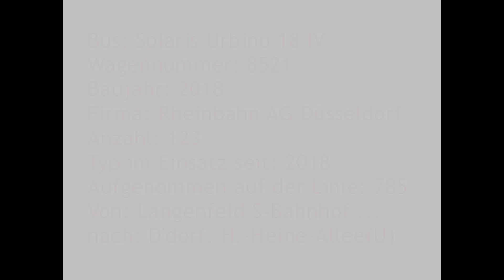[Sound] Bus Solaris Urbino 18 IV | #8521 | Rheinbahn AG Düsseldorf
Bus: Solaris Urbino 18 IV
Wagennummer: 8521
Baujahr: 2018
Firma: Rheinbahn AG Düsseldorf
Anzahl: 123
Typ im Einsatz seit: 2018
Aufgenommen auf der Linie: 785
Von: Langenfeld S-Bahnhof ...
nach: Düsseldorf, Heinrich-Heine-Allee U-Bahnhof

Die Fahrt führt über die Autobahn 46.

Die Rheinbahn AG Düsseldorf erhielt im Sommer 2018 die ersten Exemplare von insgesamt 123 Gelenkbussen des Typs Solaris Urbino 18 IV.

Die viertürigen Busse verfügen über einen DAF-Motor mit 240 kW Leistung (Euro 6) bzw. 251 kW (Nr. 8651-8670), ein Voith-Getriebe (Diwa 6), 41 Sitz- und 59 Stehplätze, LED-Beleuchtung, Klimaanlage (Spheros), WLAN, USB-Ladebuchsen und Ledersitze.
Ein Fahrgastzählsystem an den Türen kann die Fahrgastzahlen erfassen.

Die Busse (Stückpreis ca. 480.000 Euro) erhielten die Wagennummern 85xx und 86xx.
Die Busse für die MetroBuslinien (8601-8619, MetroBus-Edition), sowie die MetroBus-Reserve-Fahrzeuge 8501 und 8502 verfügen über einen Ticketautomaten.

Im Rheinbahn-Fuhrpark ersetzen die Solaris Urbino 18 IV Busse vom Typ MAN NG 313 und MB O 530 G.